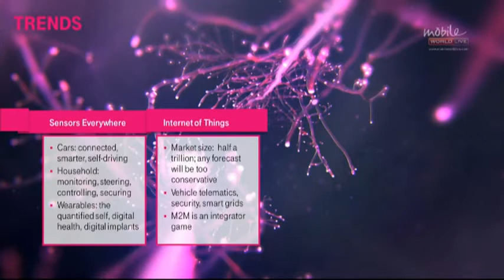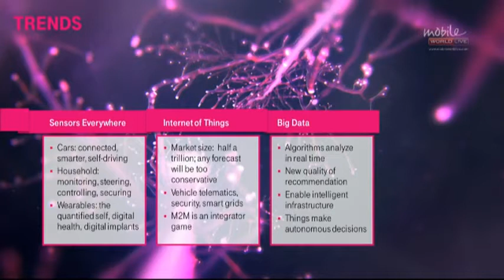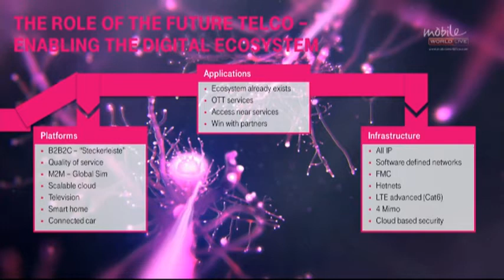MWC14 Keynote: Deutsche Telekom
Timotheus Hottges, CEO of Deutsche Telekom, presents during the session entitled: ‘The Connected Lifestyle: Transforming Industries.’